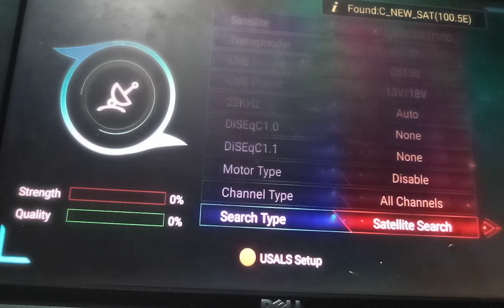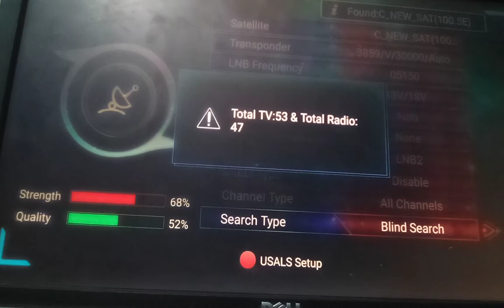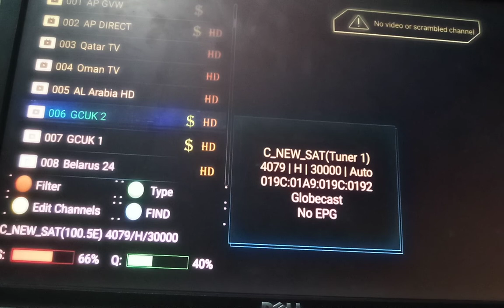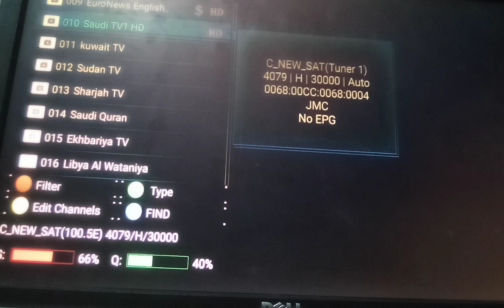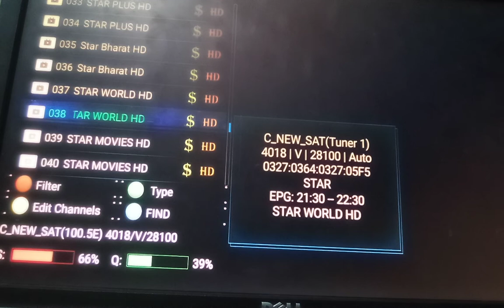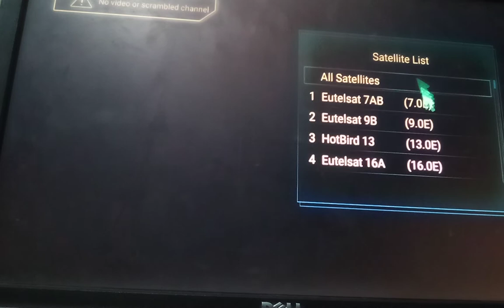How set Asia sat 5 100e vary eaizy Russian Arebic channels#100e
Asia SAT 100 e Seattle vary eaizy trick tp3860v30000